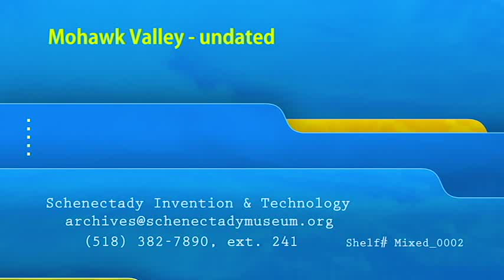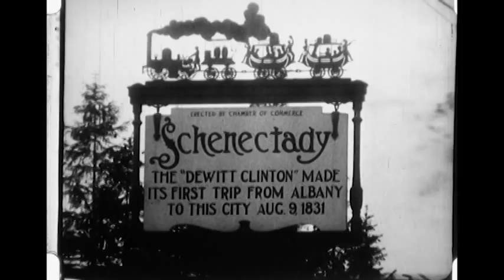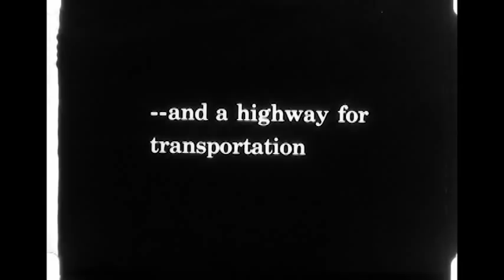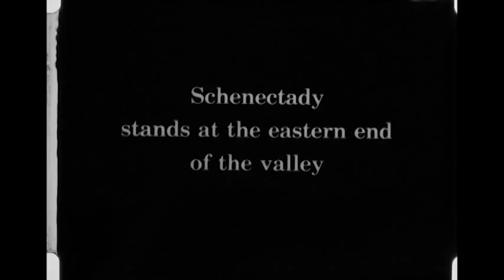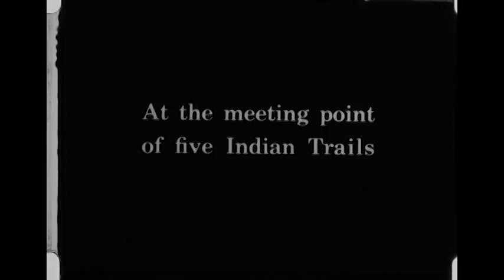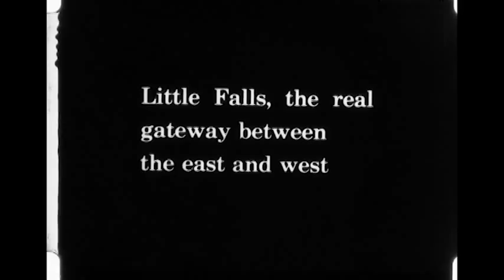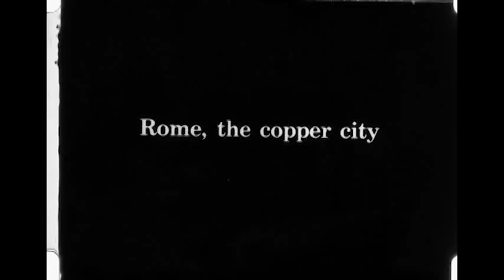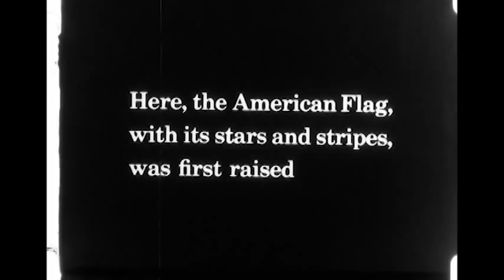Mohawk Valley - undated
Footage of silent film about the Mohawk Valley and some of its history.  Mentions Schenectady, Little Falls, Rome and other cities.  Original film was is color, but heavily faded.  Correcting left the film in monochrome.